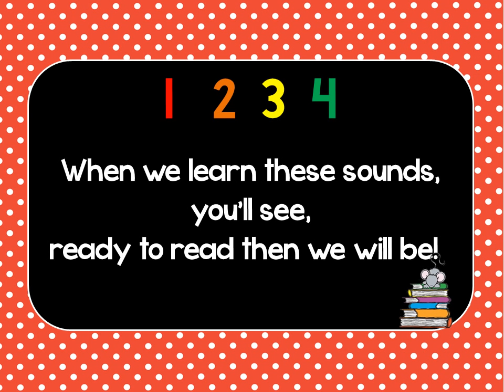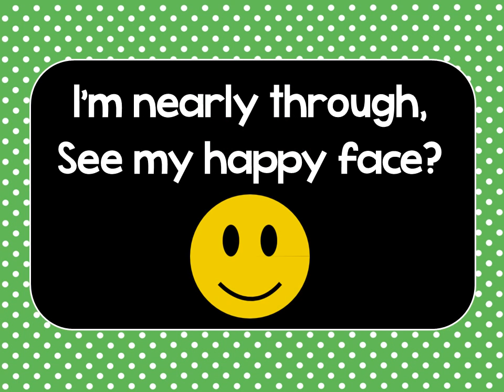ABC Phonics Song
This short video provides a visual for the Sing, Spell, Read & Write ABC phonics songs.  Children practice naming capital & lowercase letters and learn to associate those letters with their sounds.